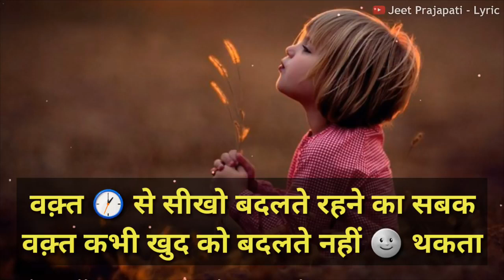trouth of life